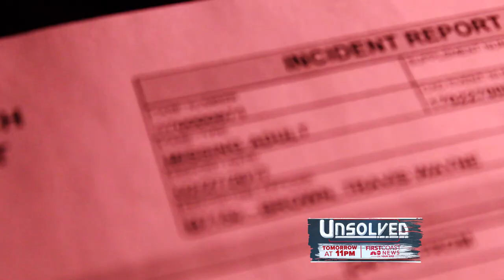FCN: UNSOLVED-MAY-2020: TOMORROW 11:00 PM